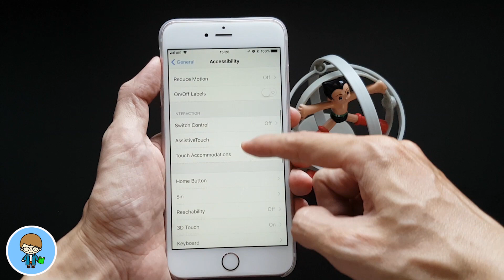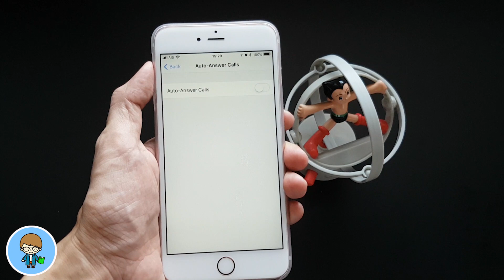วิธีตั้งค่าใน iOS 11 ให้ iPhone รับสายอัตโนมัติ ในเวลาที่กำหนด ง่ายนิดเดียว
สวัสดีครับ วันนี้ใน สอนใช้ iPhone ง่ายนิดเดียว iOS 11 มาพร้อมกับหนึ่งในคุณสมบัติที่คนอื่นมีมานานแล้ว เอ้ย คุณสมบัติที่เรารอมานานแล้ว นั่นคือการรับสายอัตโนมัติครับ ซึ่งมีประโยชน์มาก เวลาที่เรามือว่าง เช่นในขณะขับขี่ ทำธุระต่างๆ แล้ววางเครื่องไว้ข้างตัว เราสามารถตั้งให้ iPhone รับสายให้กับอัตโนมัต ในเวลาที่เราตั้งเองได้ สะดวกสบาย ใช้งานง่ายขึ้นเยอะเลยทีเดียว